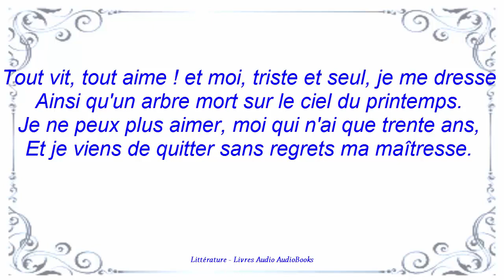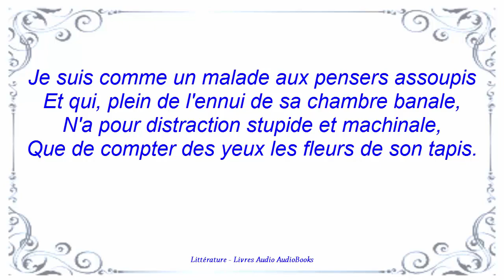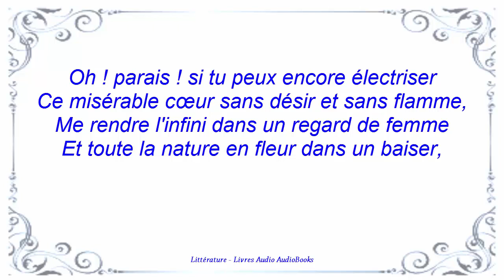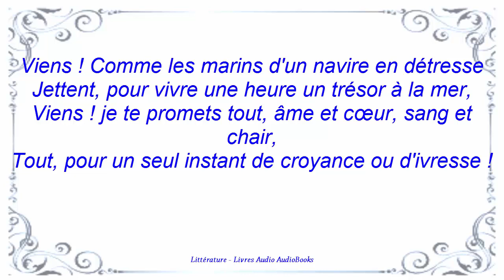Désir dans le spleen, de François Coppée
Références musicales : Accordion, Bibliotheque YouTube.
Lecture : Violinne